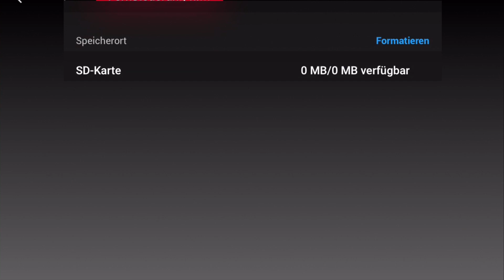Mavic dji Mini ile Fransa Colmar'da kücük bir deneme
fransa colmar mavicmini drone dron Mavic djı Mini ile Fransa’nın Colmar kentinde küçük bir deneme çekimi.. Not: görüntüler telefon ekran kaydıdır !